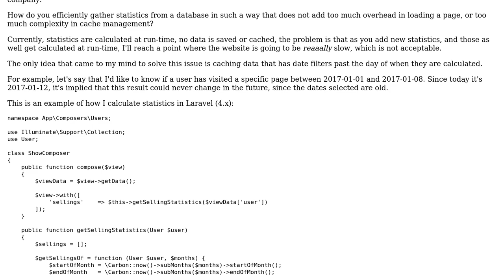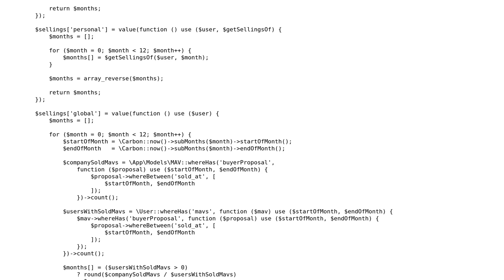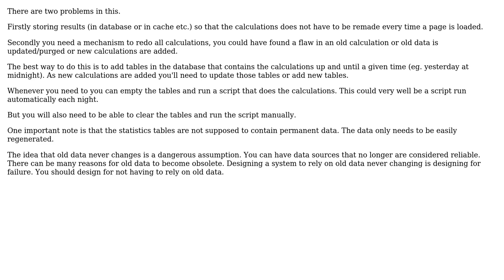How to perform data mining efficiently (in PHP)?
With thanks & praise to God, and with thanks to the many people who have made this project possible! You are responsible for your own actions.